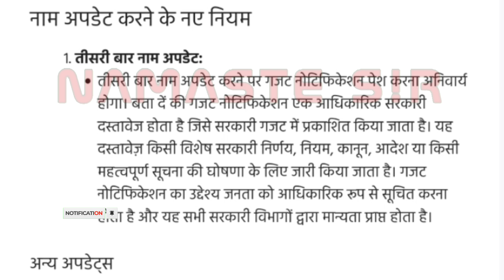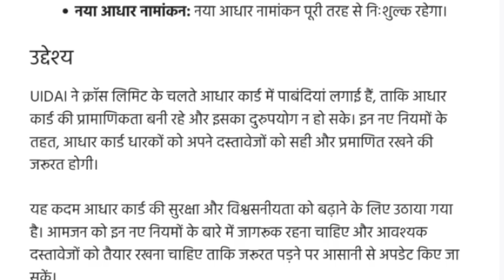आधार कार्ड में जन्मतिथि और नाम में संशोधन के नए नियम कितनी बार होगा नाम और जन्मतिथि में संशोधन